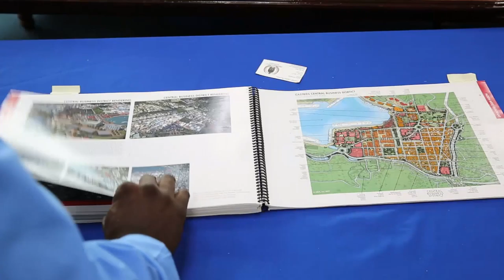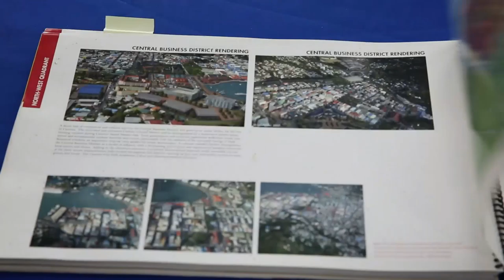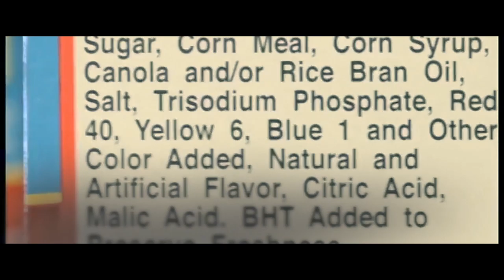NationBeat (November 9, 2018)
NationBeat Headlines

The first phase of the Castries redevelopment is underway till December.

Medical practitioners get training in bedside ultrasounds

AND

The OECS explores opportunities on the African Continent.